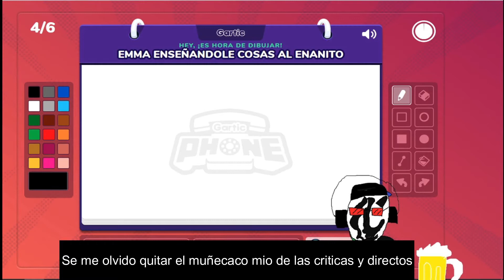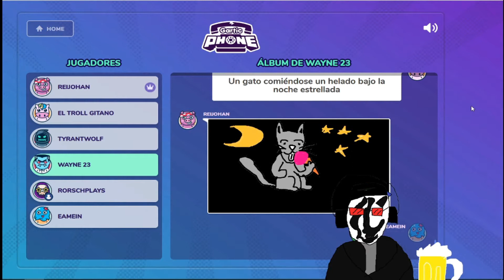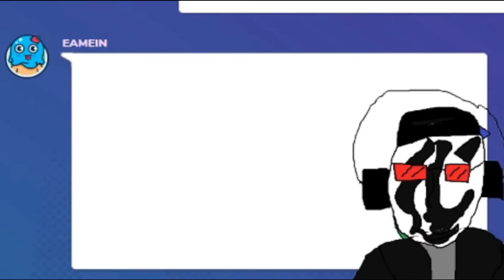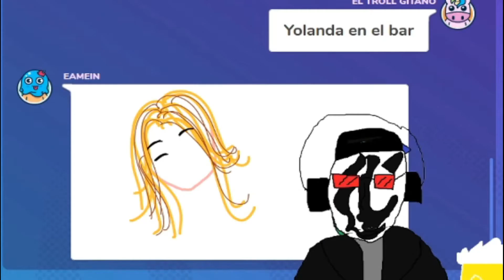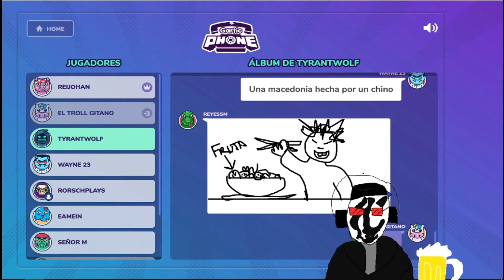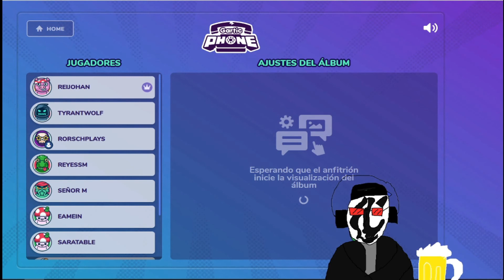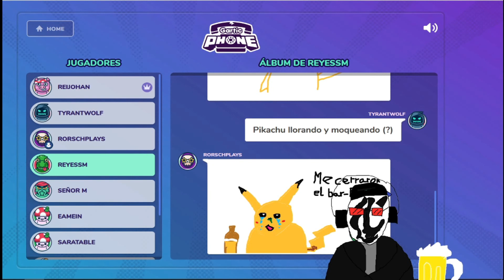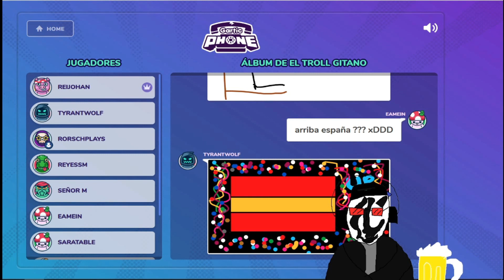Gartic Phone (Con Reijohan, Tyrantwolf, Saratable, Wayne 23, Eamein y Ym_4)